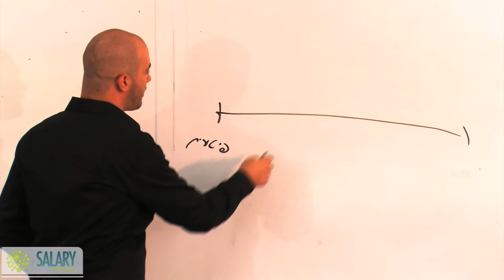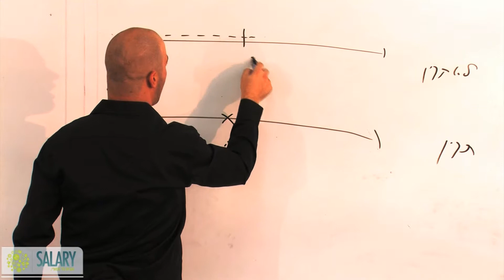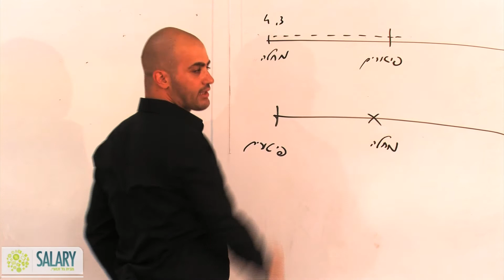ימי עיון חשבי שכר, מבחן 6.2013, שאלה 9